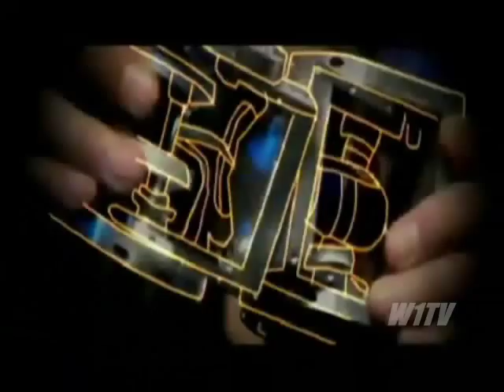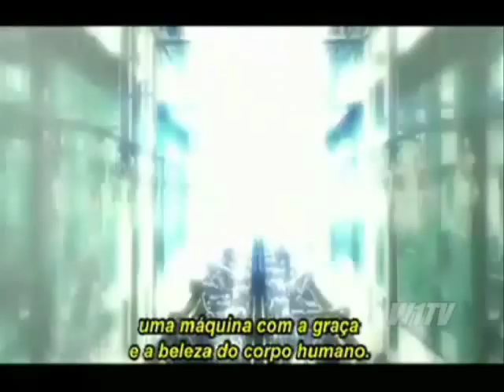Michio Kaku 1/2 Universos Paralelos, Viagem no Tempo e Teoria das Supercordas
01 de julho de 2011
Entrevista com Michio Kaku sobre o surgimento e a composição do Universo, a existência de universos paralelos e o impacto destes conceitos em nossas vidas.
Michio Kaku - Universos Paralelos, Viagem no Tempo e Teoria das Supercordas
W1TV